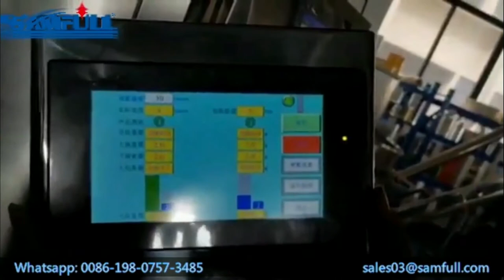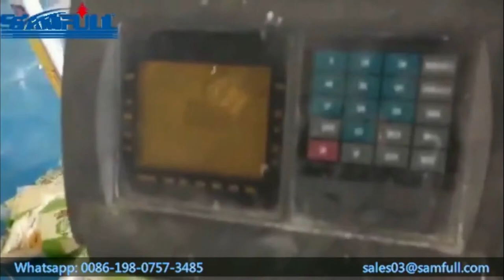China Samfull automatic multifunctional pet food/fish food/dog food/cat food packing machine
China Samfull automatic multifunctional pet food/fish food/dog food/cat food packing machine, Apply for regular granular packing, such as sugar, soybean, rice, corn, sea salt, edible salt and plastic products, etc.
1. The frame of machine is made of 304 stainless steel, which meets the hygienic standard of food QS and medicine GMP;
2. Equipped with safety protection, meet the requirement of enterprise safety management;
3. Adopt independent temperature control system to keep accurate temperature, ensure sealing beautiful and smooth;
4. Servo motor pull film, PLC control, touch screen control, ability of automatic control, high reliability and intelligence, high speed and high efficiency;
5. Adopt double belts for pull film, pull film system and photo cell control system can be automatically adjusted through the touch screen, which is simple to
rectify the seal and to rectify the gap;
6. The touch screen can store the packaging process parameters of many different products, and can be used at any time when changing products;
7. Mechanical fault display system can help troubleshooting and reduce manual operation;
8. The whole equipment includingmaterial transportation, measurement, printing, bag making, filling, sealing, cutting, and product conveying;
9. Machine can make pillow bags, gussted bags, hang holes bags and string bags.
thanks